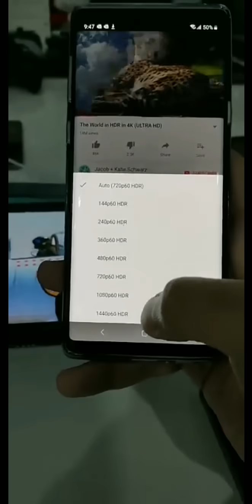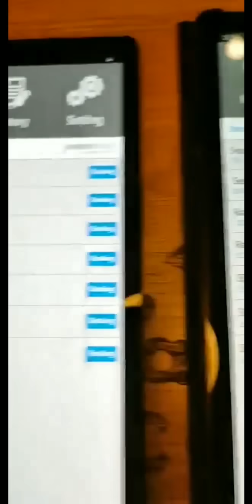سوالف تقنية 235 | XQ55 | تجربة Tab S5e | متى يكون الهاتف مخصص للألعاب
0:00 تجربة Tab S5e
1:34 خصائص الهواتف المخصصة للالعاب